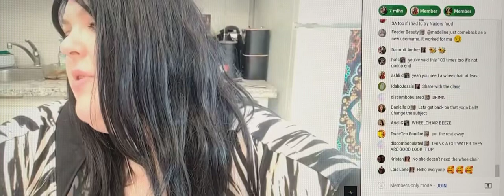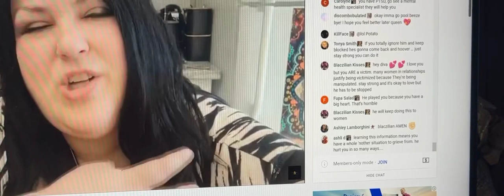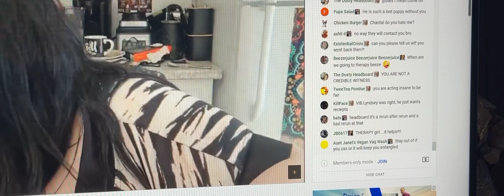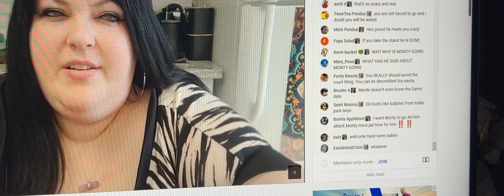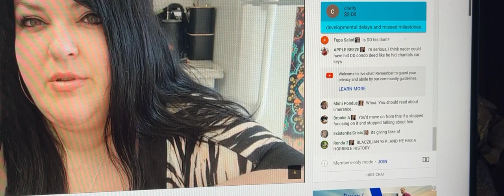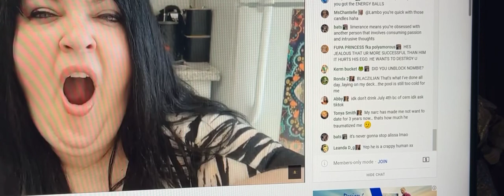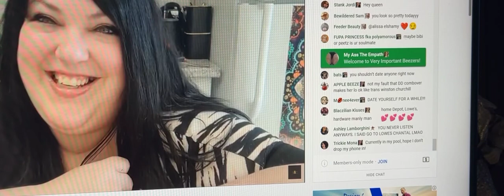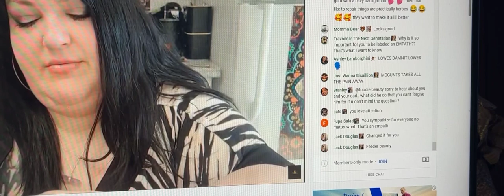Foodie Beauty Talking About Nader & His Friend & She Needs Boys She Just Won’t Stop Doesn’t Want Too